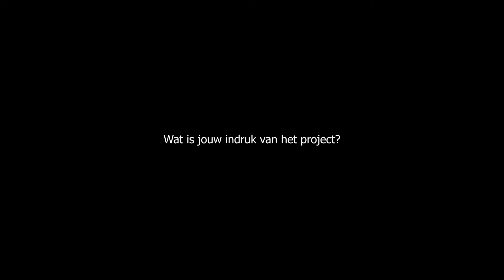Wegen Werken Aarschot - Jens Huysegems